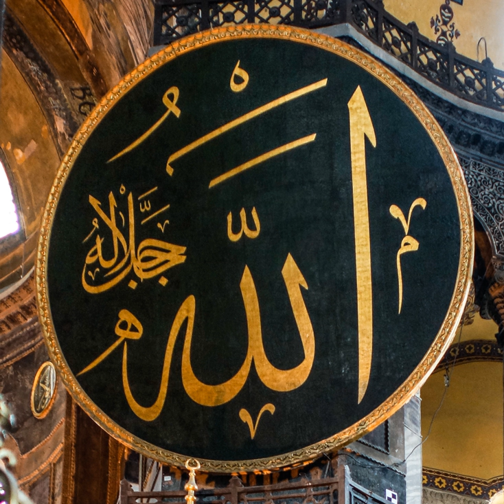God in Islam | Wikipedia audio article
00:01:59 1 Allah
00:02:26 2 Other names
00:03:52 3 Phrases and expressions
00:04:09 4 Attributes
00:04:19 4.1 Oneness
00:05:46 4.2 Creator
00:07:22 4.3 Mercy
00:09:46 4.4 Omniscience
00:10:44 5 Relationship with creation
00:13:02 6 Concepts in Islamic theology
00:13:13 6.1 Isma'ilism - Shia
00:14:07 6.2 Muʿtazila
00:14:59 6.3 Maturidi and Ash'ari - Sunnism
00:16:07 6.4 Sufism
00:17:12 6.5 Salafism and Wahhabism - Sunnism
00:17:47 7 Comparative theology
00:18:26 8 See also

- Socrates

SUMMARY
In Islam, God (Arabic: الله‎, translit. Allāh, contraction of الْإِلٰه al-ilāh, lit. "the God") is the God, the absolute one, the all-powerful and all-knowing ruler of the universe, and the creator of everything in existence. Islam emphasizes that God is strictly singular (tawḥīd ): unique (wāḥid ), inherently One (aḥad ), also all-merciful and omnipotent. God is neither a material nor a spiritual being. According to Islamic teachings, beyond the Throne and according to the Quran, "No vision can grasp him, but His grasp is over all vision: He is above all comprehension, yet is acquainted with all things."Chapter 112 of the Quran, titled Al-'Ikhlās (The Sincerity) reads:
"He is God, [who is] One.
God, the Eternal Refuge.
He neither begets nor is born,
Nor is there to Him any equivalent."In Islam, there are 99 known names of God (al-asmāʼ al-ḥusná lit. meaning: "The best names"), each of which evokes a distinct attribute of God. All these names refer to Allah, the supreme and all-comprehensive god. Among the 99 names of God, the most familiar and frequent are "the Compassionate" (Ar-Raḥmān) and "the Merciful" (Ar-Raḥīm). Creation and ordering of the universe is seen as an act of prime mercy for which all creatures praise God's attributes and bear witness to God's unity.